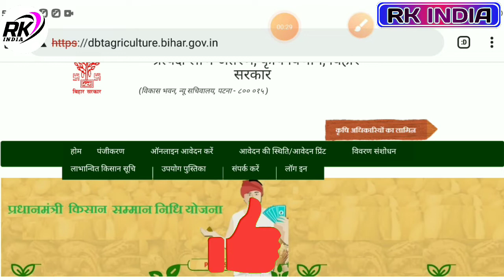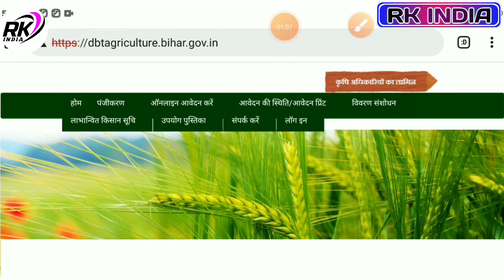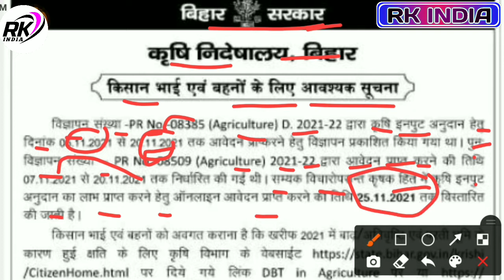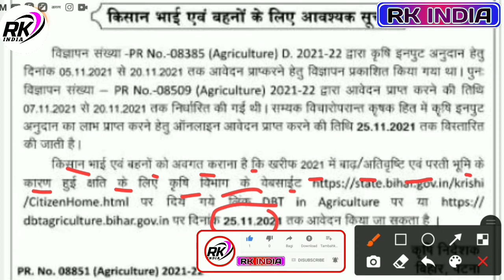Bihar krish Input Anudan Yojana 2021-22 Last date Badha New Update बिहार कृषि इनपुट अनुदान समय बढ़ा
bihar krishi input anudan online yojana past date 25 November 2021 tak badha
Bihar krishi input Anudan new date jari
ihar Krishi Input Anudan 2021 Online Kaise kare | Bihar krishi Input Badh Rahat Online Kaise Kare Anudan 2021 Online Kaise kare , Bihar krishi Input Badh Rahat Online Kaise Kare, व
र्ष

Instagram App Search :- rohit.143raj

::::: Ye Sab Equipment Use Karte Hai Ham Apna Video Banane Ke Liye 👇👇

1 :- Tripod For Mobile

2 :-  1 st Video Editing Application ( VSCO )

3 :- 2nd Video Editing apps ( VN )

Rkindia Rkindia rkindia Rkindia YouTube channel. my first vlog myfirstvlog myfirstvlog my first vlog vlog vlogvideos my first vlog video